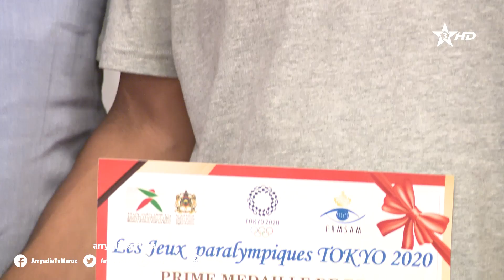روبورتاج الرياضية| حفل توزيع المنح المالية على الأبطال البرالمبيين بعد التألق في أولمبياد طوكيو